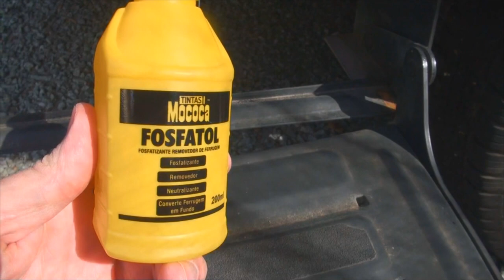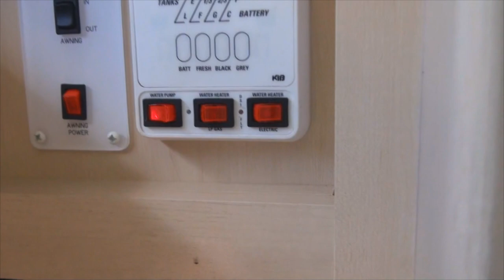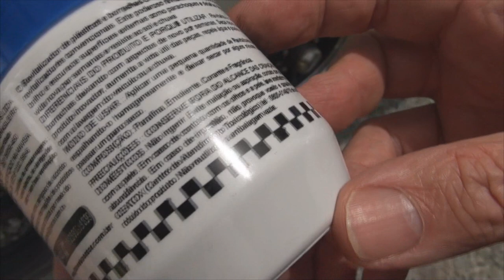# 318 Manutenção de trailer e motorhome parados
Neste episódio mostramos algumas dicas para a manutenção do seu trailer e motorhome enquanto não estiver viajando!